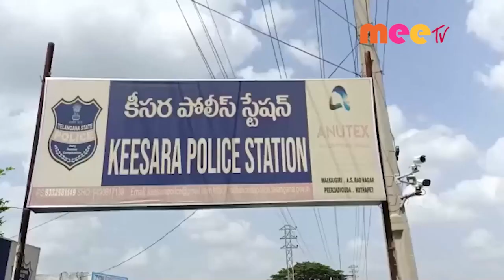మద్యంకు బానిసలు //10.08.2021//MEE TV NEWS//